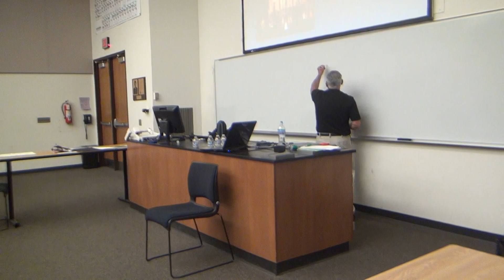Scott (2013) (partial) "How We Learn Best: An Intro to Using Multiple Intelligences"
The focus of this presentation is on the how and why learning can be enhanced through the use of multiple intelligence strategies. This brief introduction will be both practical and insightful.
(This is a partial recording, due to recording problems.)